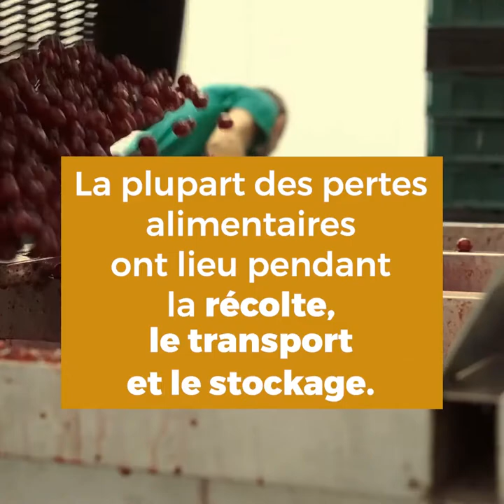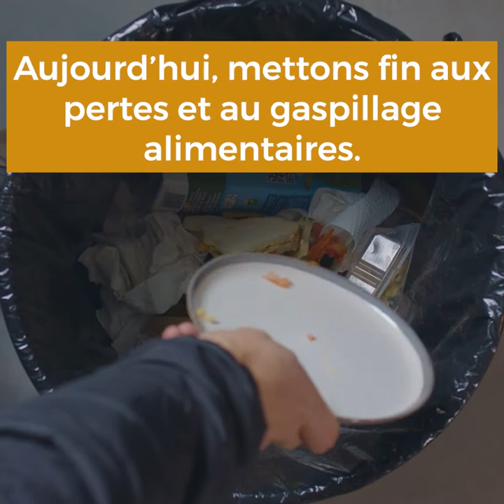Aujourd’hui, mettons fin aux pertes et au gaspillage alimentaires.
Des millions de personnes ont faim et la covid-19 ne fait qu’aggraver la situation.
Pour avoir une chance d’éliminer la faim, nous devons lutter contre les pertes et le gaspillage alimentaires.
Nous perdons 14 % des aliments produits dans le monde  avant même d’avoir pu les acheter.
La plupart des pertes alimentaires ont lieu pendant la récolte, le transport et le stockage.
Quant aux aliments qui arrivent dans nos rayons et dans nos assiettes, nous en gaspillons des quantités bien trop élevées.
Imaginez ce qui pourrait se passer si nous adoptions un meilleur comportement

à chaque étape de la filière alimentaire?
Si nous élaborions de nouvelles techniques pour améliorer l’agriculture.
Si tous ceux qui produisent, cultivent ou vendent la nourriture se tournaient vers de meilleures pratiques.
Si les commerces de détail donnaient plus de nourriture à ceux qui en ont besoin.
Si les gouvernements agissaient en faveur de ces changements.
Et si les consommateurs étaient davantage sensibilisés au gaspillage alimentaire.
Nous pouvons tous agir.